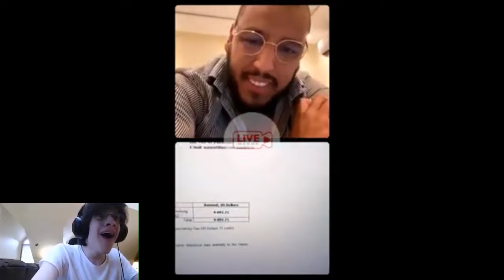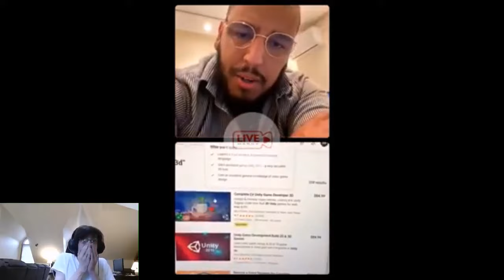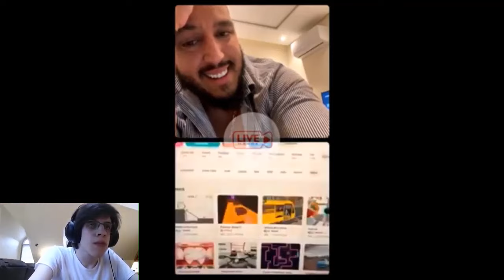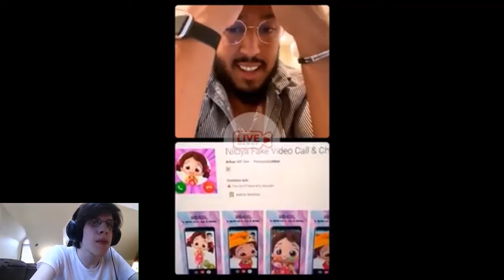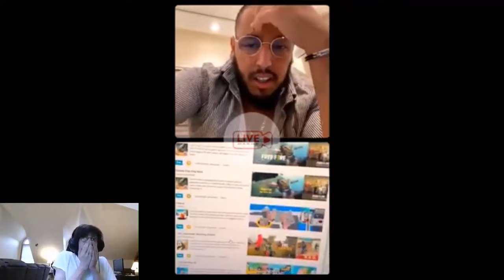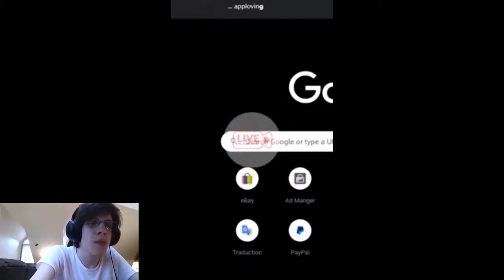مجال الريسكين يمكن ان تربح مابين 50 100 دولار في اليوم yassine alaoui live و saif el ouahabi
كيف تبدأ مجال الريسكين من الصفر إلى تحقيق 500 درهم فاليوم لايف yassine alaoui وsaif el ouahabi
Reskin 2023

Reskin-2023